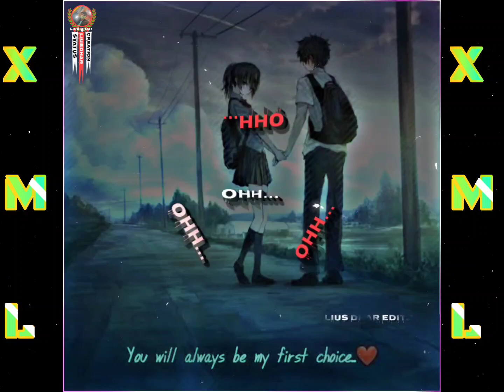Naduh mynsiem ||alight motion edit ||support me frnds 🥰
don't

xml , ask if you want

channel: